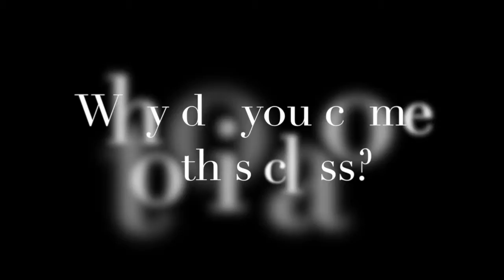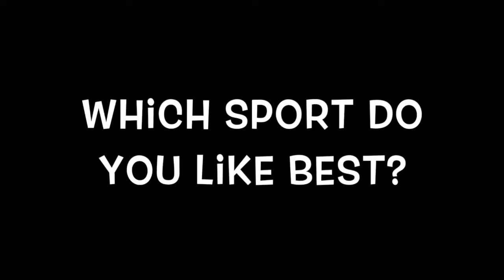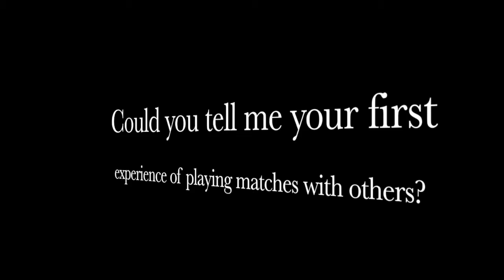MELHC 2017 - Academy Film Production: Sports and Recreation at Millfield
A film made by students participating in Academy Film on the Millfield English Language Holiday Courses 2017.

Film by Evan, Johnny, Sky and Lucas.